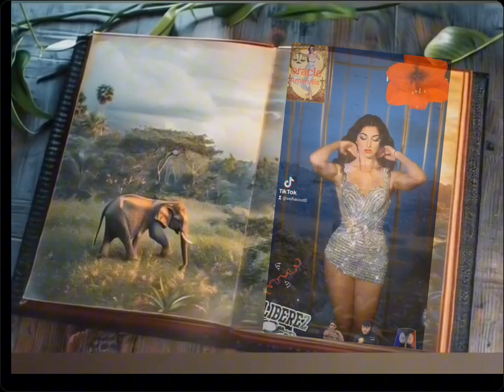la seule 🌸 qui n hessisita de demander de l'ai au temple qui fut à la Justice ⚖️⚔️Themis:💘Amaryllis